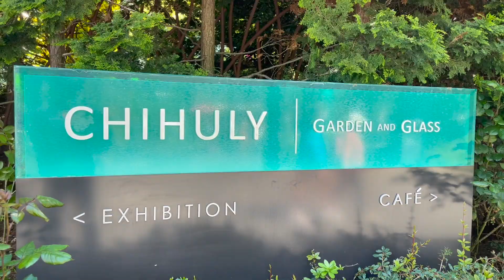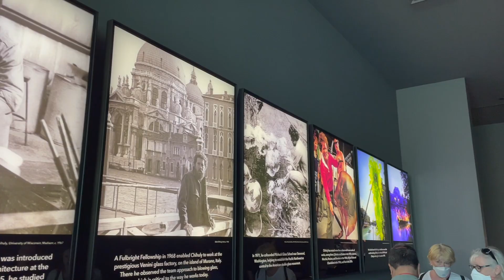Visiting Seattle City Attractions - Parents visit USA Telugu Vlogs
Vlog documenting my parents trip to Seattle on their first visit to USA Telugu Vlog!! 😊❤️